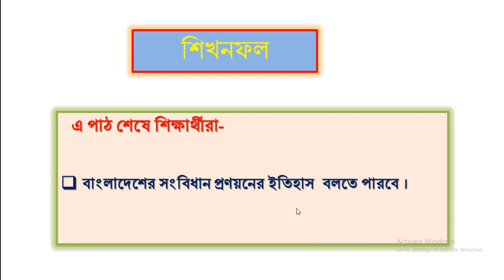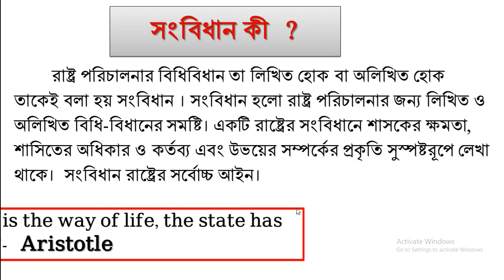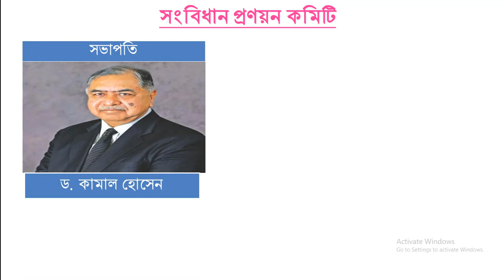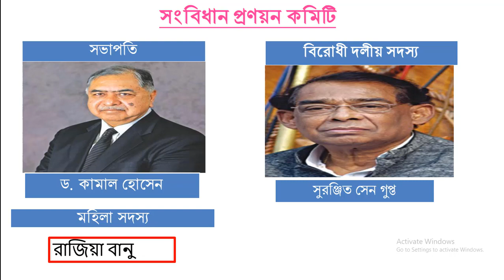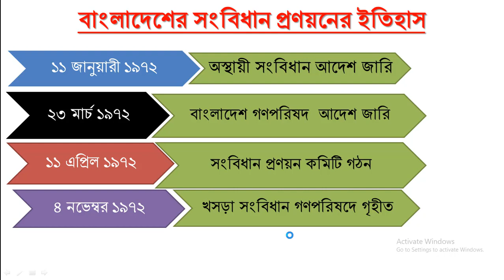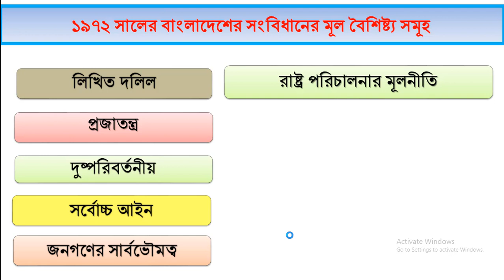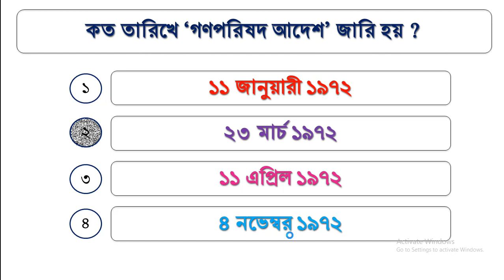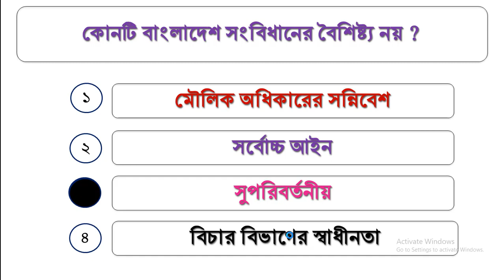characteristics & History of Bangladesh constitution, বাংলাদেশের সংবিধান প্রণয়নের ইতিহাস ও বৈশিষ্ট্য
বাংলাদেশের সংবিধান প্রণয়নের ইতিহাস  বলতে পারবে ।
১৯৭২ সালের সংবিধানের বৈশিষ্ট্য ব্যাখ্যা  করতে পারবে।
পৌরনীতি ও সুশাসন ১ম পত্র,রাষ্ট্রবিজ্ঞান একাদশ ও দ্বাদশ শ্রেনী,civics,নবম দশম শ্রেনী,বিসিএস,রাজনৈতিক তত্ত্ব  sadin bangladesher স্বাধীন বাংলাদেশের পৌরনীতি ও সুশাসন ২য় পত্র political sciencs,civics and good governance সংবিধান বাংলাদেশের সংবিধান বাংলাদেশের সংবিধানের বৈশিষ্ট্য সংবিধান কমিটি constitution Bangladesh constitution
characteristics of bangladesh constitution hsc civics 1st paper chapter 6 এইচএসসি পৌরনীতি ও সুশাসন ১ম পত্র পৌরনীতি ও সুশাসন ১ম পত্র এইচএসসি

civics to political science নামে আমার একটি ফেসবুক পেইজ আছে।  ওখানে আরও অনেক কনটেন্ট পাওয়া যাবে।